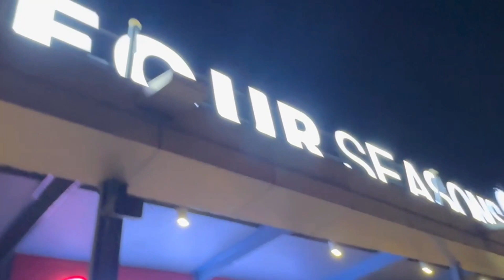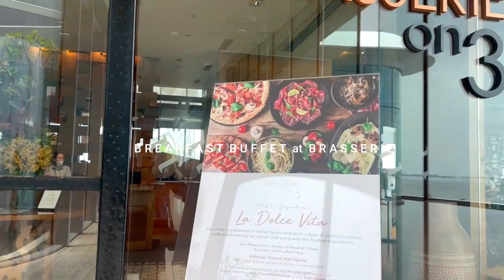Conrad Hotel Staycation with Fam♡ l Manila.PH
Hello guys :))
In this video, we'll take you on a tour of some of the hotel's amenities, rooms and stunning views perfect for families. 😊

02:20 - Room Tour (Pool and Bay view)
11:21 - Gym Tour
12:23 - Changing room Tour
13:16 - Breakfast buffet at BRASSERIE on 3
16:57 - Pool Area